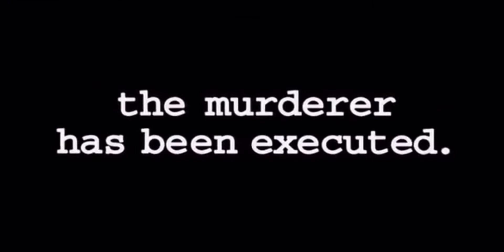Fallen Trailer (1998)